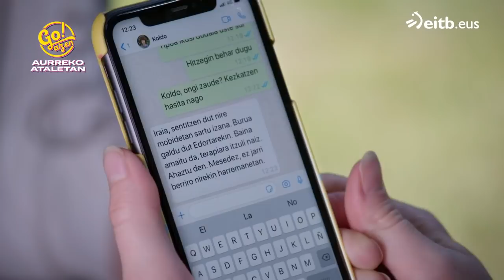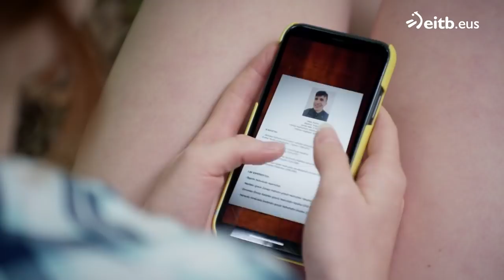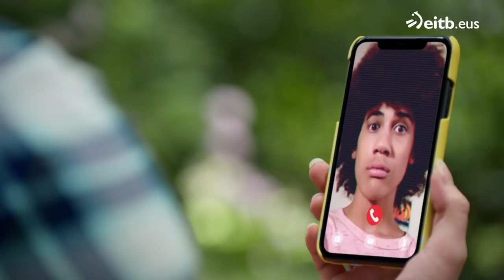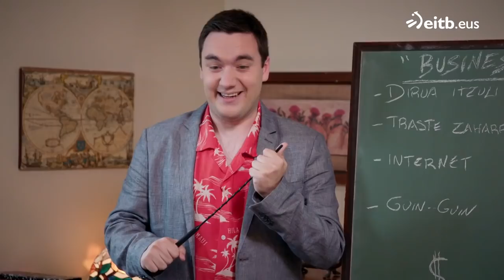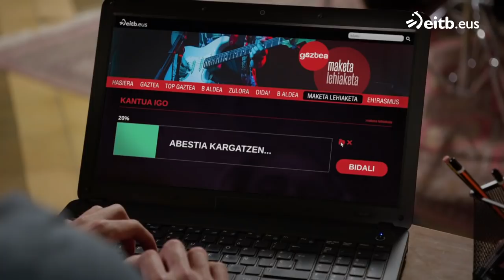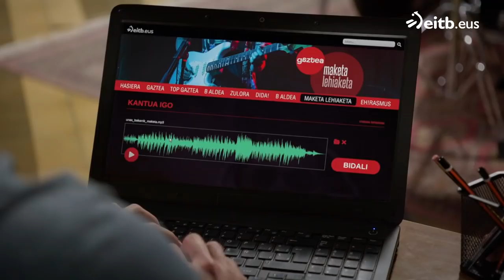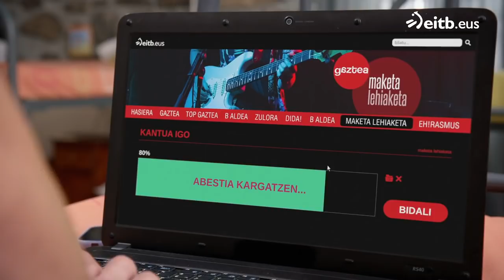Go!azen 8.0 (8. atala): Lagunak!